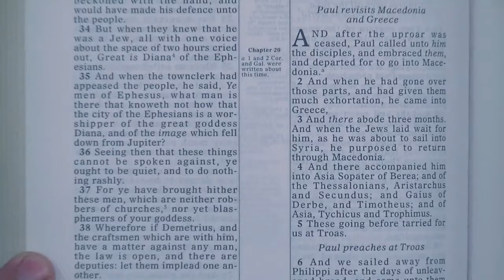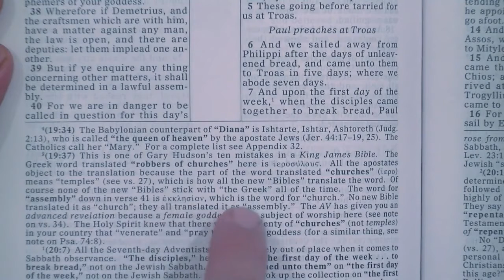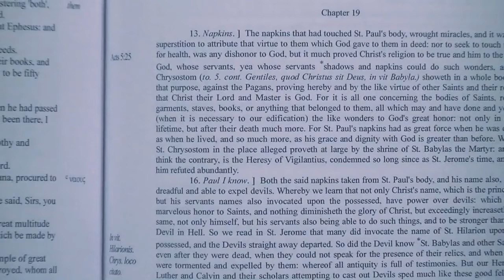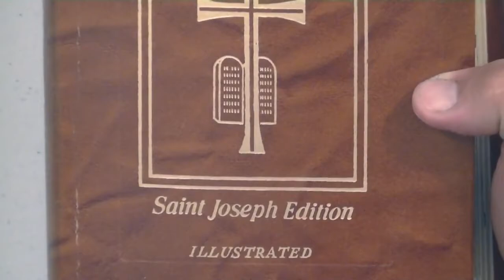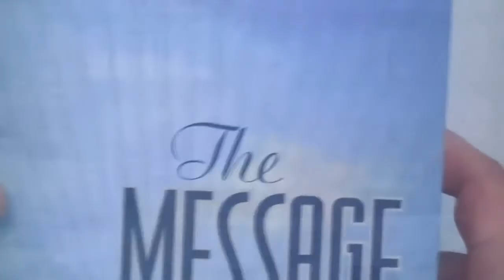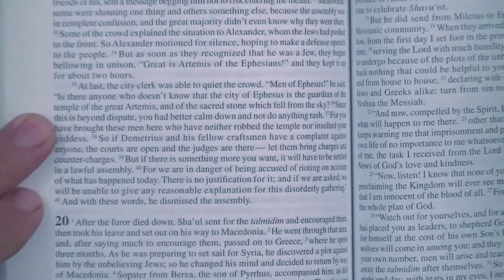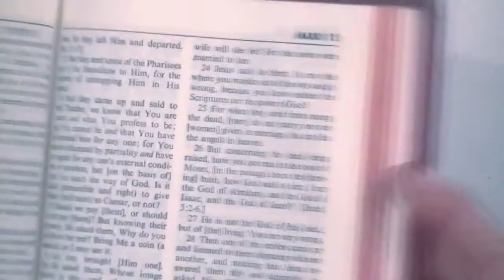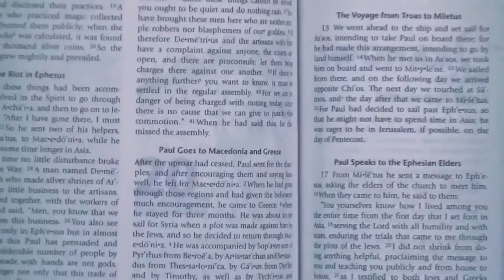PROOF That Pagans Called Their Buildings "CHURCHES" In The Bible! - Bryan Denlinger